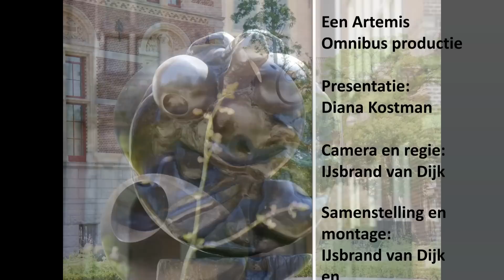Tout l'Art De beelden van Miró in de tuinen van het Rijksmuseum.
Deze korte Tout l'Art documentaire gaat over de Spaans-Catalaanse kunstenaar Joan Miró
(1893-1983) in het kader van de tentoonstelling van zijn beelden in de tuinen van het Rijksmuseum in de zomer van 2015.